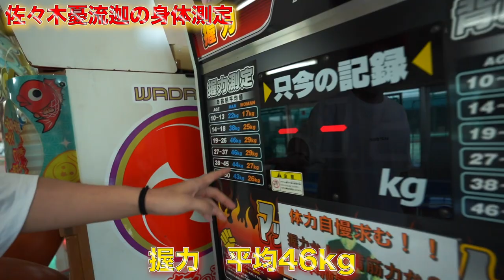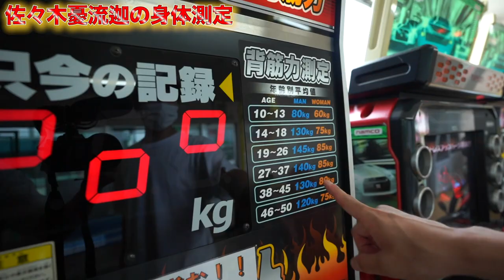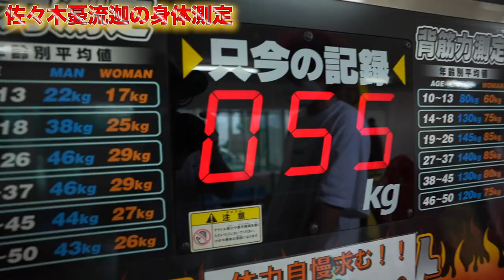【総合格闘家の身体能力】寝技師の握力と背筋力はどのくらいなのか！？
皆んなの記録もコメント欄に書いて頂けると嬉しいです！

【ミノル選手コラボ前編】スーパーKOアーティスト木村ミノルとぶっちゃけ対談

おすすめのチャンネルはこちら